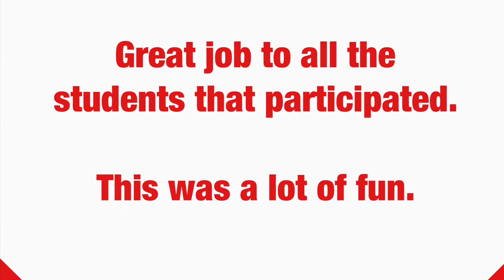Flash Mob proposal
Social Graces had the opportunity to provide a proposal in the form of a flash mob.  The studio staff and students managed to put all of this together in less than a month.￼ (Normally performances can take six months or longer to organize￼.).

Everyone came together and helped with many small aspects like preparing the cameras and transportation. Great job to all the students and staff alike￼￼.   This is an event that will not soon be forgotten.

It’s wonderful to have the opportunity to do these kind of performances.￼

I look forward to the next one￼.

If you would like to join us on these types of events or any of the many fun social events we provide sign up for our newsletters at: